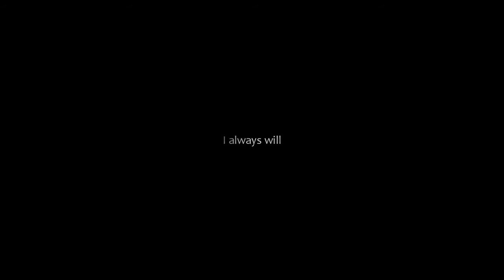Anastasia | Poison & Wine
"As much as they do not want to love each other, they can't help but do the complete opposite. They are forever ambivalent in their love with one another. They are unable to live without one another, but staying together is too painful; As much as they hate each other, they love each other that much more. It's an addicting type of love that they are unable to control. He manipulates her because he can and she deals with it because as hard as it is to be with him, it'd be even harder to be without."

    Unless it's mad, passionate, extraordinary love, it's a waste of your time. There are          too many mediocre things in life. Love shouldn't be one of them.